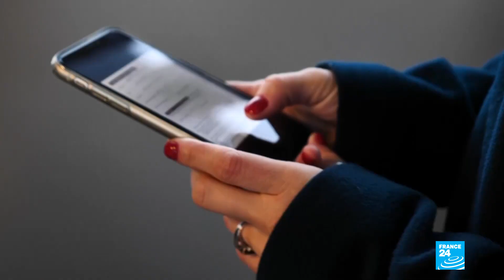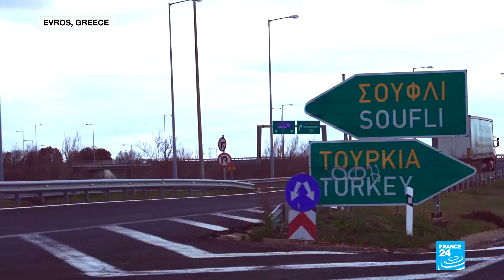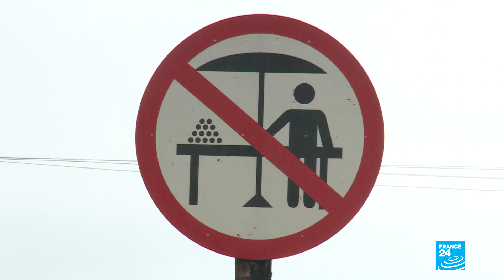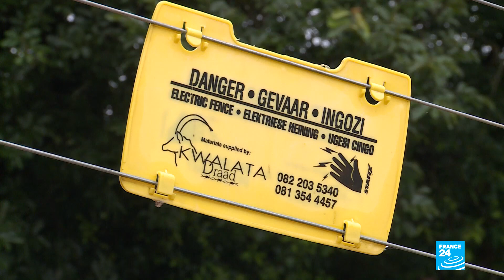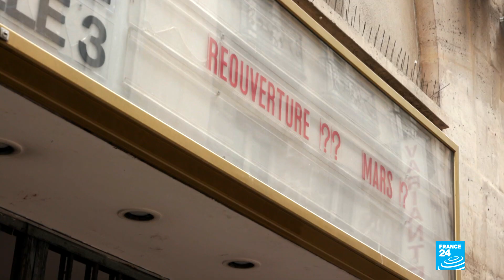Covid-19 vaccine tourism in Russia, back to Fukushima and Frontex border guards in Greece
In our show "Correspondence", we explore how the world is coping with the twists and turns of 2021, amid the consequences of Covid-19 and beyond. FRANCE 24 brings you a selection of original reports from our correspondents and teams around the globe.